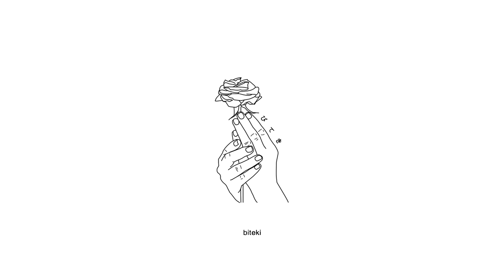Kais - My Jeep